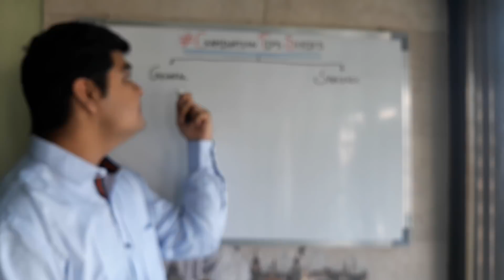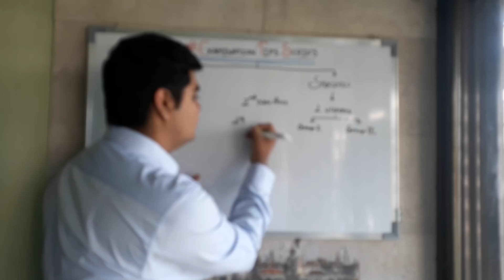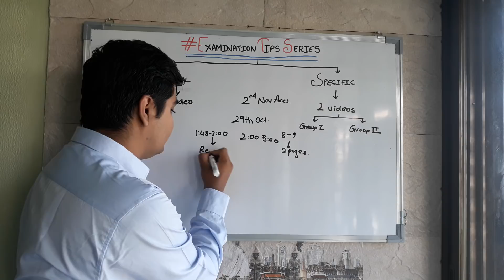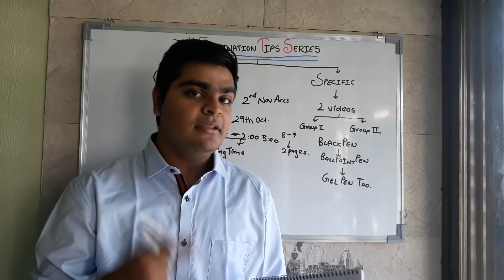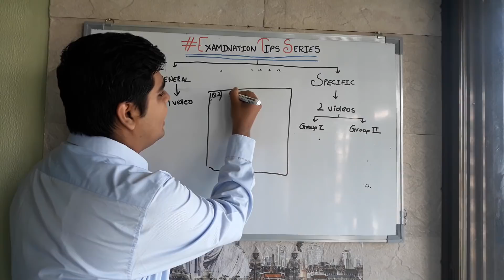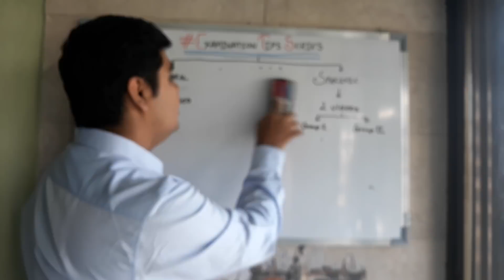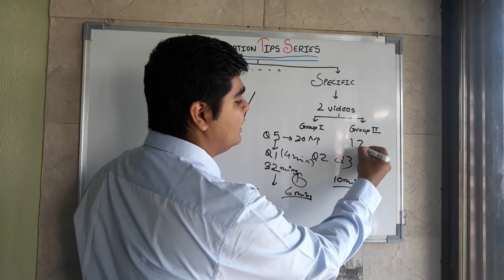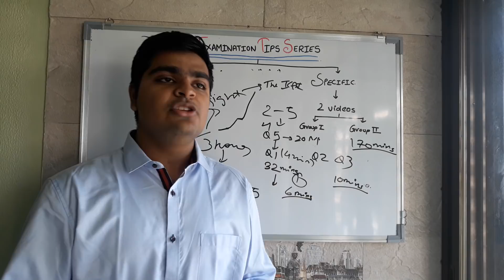20 Most Important Examination Tips 🔥 | CA Intermediate & CA IPCC | Must Watch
Advance Accounts and Audit Exmiantion Tips : Will be uploaded soon.

EIS(IT)/SM & Financial Management / Economics : Will be uploaded soon.

(Please do not call only WhatsApp)

Telegram (For notes and Queries)

Do well!
Cheers! :D